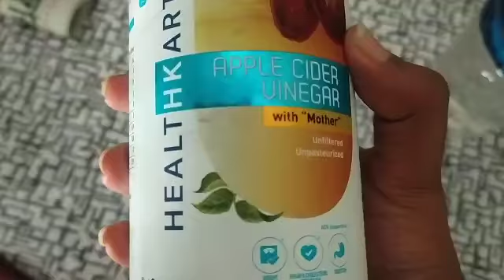হঠাৎকরে ভ্লগ থেকে বিরতির কারণ।